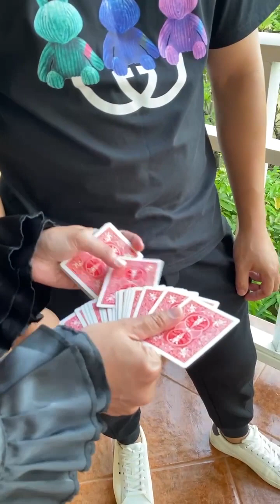ស្ករ អំបិល ប៊ិចេង 200គ្រាប់ មកលេងសៀកអោយ Ba Fi Do មើលម្តង